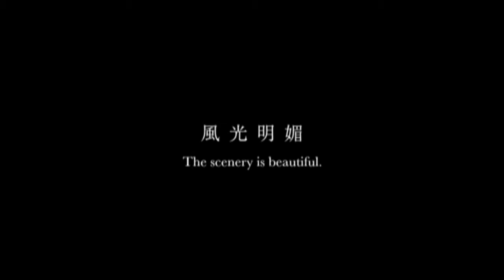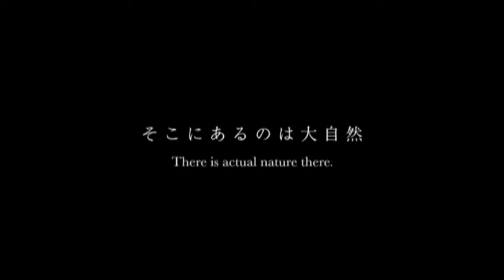【佳作】風光明媚 The scenery is beautiful / 星 伸明